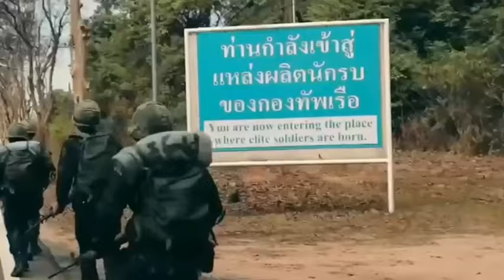วีดีทัศน์ : ความสำเร็จและความภาคภูมิใจนักเรียนจ่า และ นักเรียนดุริยางค์ ของกองทัพเรือ 25 เมษายน 2567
วีดีทัศน์ : ความสำเร็จ และ ความภาคภูมิใจ  ใน พิธีประดับเครื่องหมายยศ และ มอบประกาศนียบัตร นักเรียนจ่า และ นักเรียนดุริยางค์ ของกองทัพเรือ 25 เมษายน 2567 ณ ห้องเจ้าพระยา หอประชุมกองทัพเรือ